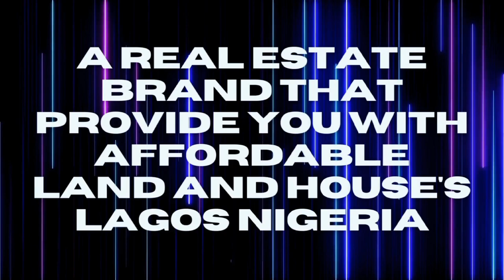Oshodi, Lagos city 2022, New look of Oshodi market 2022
My visit to the second largest open market in Lagos was soo cool, tho very tasking because of the multitudes that patronize this market. atleast, millions of people visit this Market on a daily basis... Oshodi is one of the oldest locations in Lagos and in the History of Nigeria.

The common saying about this market is that you find anything you want to buy there and that’s a very True statement.

From Fabrics to home items, Electronics, construction items, Food and all.

This Channel is to help you investors get the most affordable land in Lagos Nigeria.

follow all our social median using the links bellow